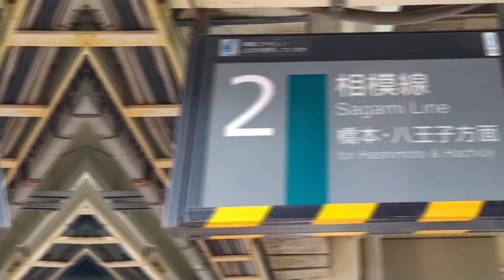DEAD SHRIMP（動画付加版）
動画：ふどめぐろ